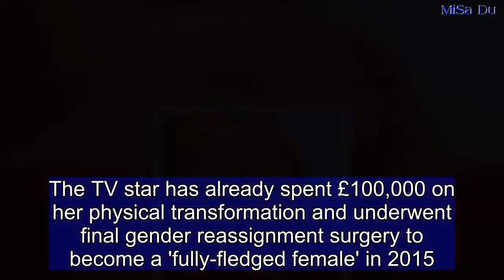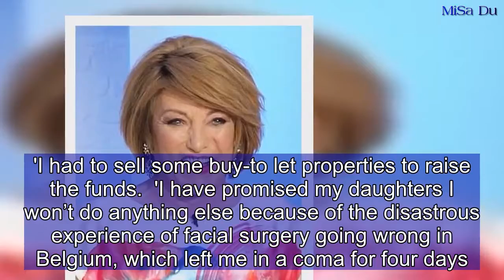Kellie Maloney, 62, undergoes final transition to a female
She was left in a coma after her face swelled to twice the size as a result of facial surgery in 2014.  But former boxing promoter Kellie Maloney has continued to work on her physical appearance, four years after botched surgery left her in fighting for her life.  Kellie, 62, revealed a lighter cropped hairstyle and a remarkably youthful appearance when she was last seen on the TV show Peston On Sunday earlier this month.  The TV star has already spent £100,000 on her physical transformation and underwent final gender reassignment surgery to become a 'fully-fledged female' in 2015.  Kellie has been working closely with hair replacement specialists at Simone Thomas to achieve her new glossy blonde look.  Mum-of-two Kellie is believed to be living in Algarve, Portugal but regularly returns to the UK especially for the treatment.  In 2016, Kellie revealed that she had promised her daughters she would not continue her physical transformation, though she did hint that she hadn't capped her spend at £100k.  'I have spent over £100,000 so far on surgeries,' Kellie told The Telegraph two years ago. 'I had to sell some buy-to let properties to raise the funds.  'I have promised my daughters I won’t do anything else because of the disastrous experience of facial surgery going wrong in Belgium, which left me in a coma for four days.  'Before I made the decision to change, I was also spending money on counsellors, and courses geared towards people who wanted to be change gender.'  A representative for Kellie Maloney has been contacted by MailOnline for guidance.  Kellie underwent the final surgery to become a woman in 2015, after getting rid of 'certain bits that had no right to be there'.  Before that, the Celebrity Big Brother contestant had a horrifying experience with cosmetic surgery.  Doctors spent 10 hours trying to save the former boxing promoter's life after the botched op.  She said: 'I was bleeding out of my eyes and I was in unimaginable pain. Then I just felt my head inflating like a balloon. It was getting bigger and bigger by the second, I could hardly see. I feared it was going to explode.'  Kellie went on to share her anger, saying: 'I am so angry with myself for attempting to do something as radical as I had wanted.  'But it is every transsexual’s dream to leave home one day without anyone even thinking for a second that you could have once been a man.'